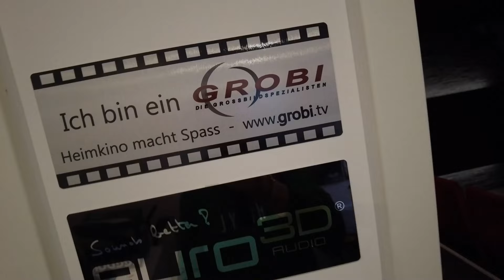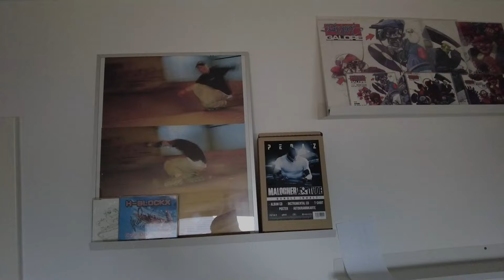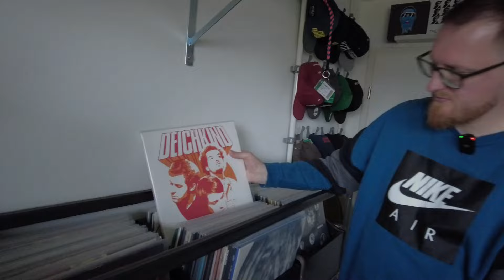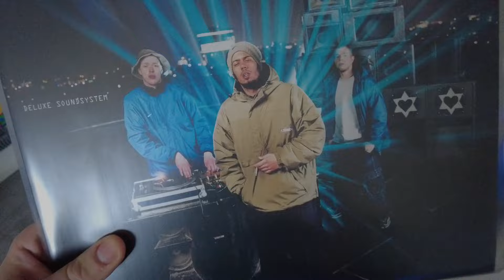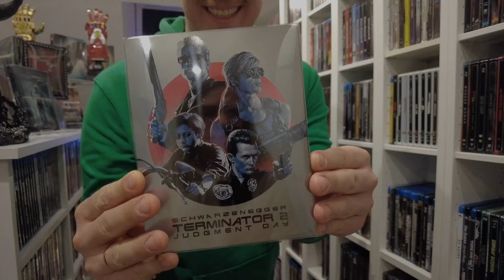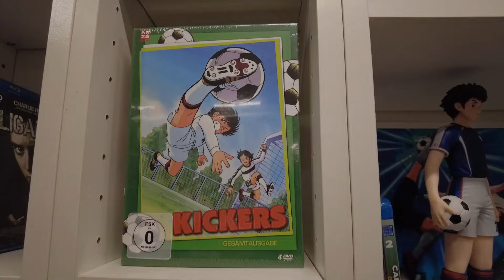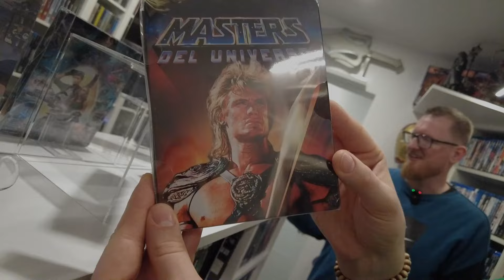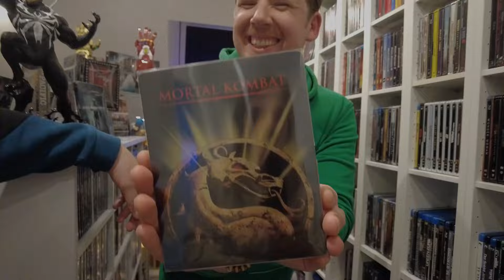Ein professionelles HEIMKINO 🍿 Ein TRAUM wurde wahr! ROOM TOUR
Willkommen zur elften Folge meiner Room Tour Reihe!
Diesmal habe ich Dennis besucht, der sich nicht nur seinen Traum von einem eigenen Kino verwirklicht hat, sondern auch eine beeindruckende Sammlung von Filmen, Figuren, Games und vor allem Schallplatten besitzt.
Begleitet mich auf einem cineastischen Rundgang durch Dennis' Heimkino und entdeckt seine einzigartige Sammlung. Ich war wie immer völlig überwältigt und habe mir alles in Ruhe angeschaut.
Liebe Grüße,
Jacob
Timecodes:
00:00:00 Intro
00:03:47 Begrüßung
00:08:53 Das Heimkino
00:29:00 Interlude
00:30:00 Heimkinotechnik, Zockerecke und Schallplatten
00:58:20 Interlude
00:59:58 Dennis zeigt uns seine Sammlung (Filme, Figuren und mehr)
01:44:26 Final Cut
01:47:05 Verabschiedung
01:51:01 Outro
Binge & Booze: Filmpodcast mit Schuss.
Ich nutze in dem Video Grafiken/Animationen von:
YouTube Audio-Mediathek